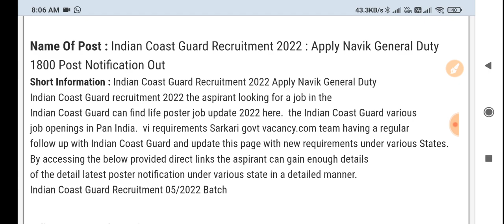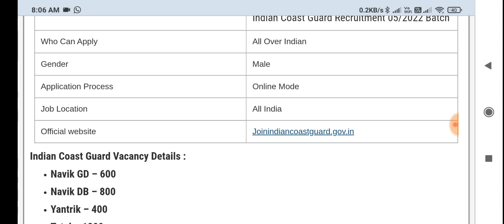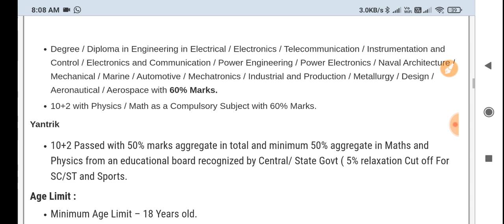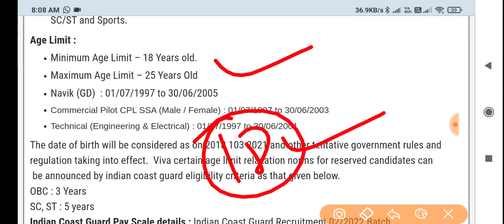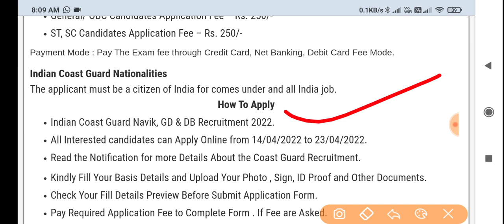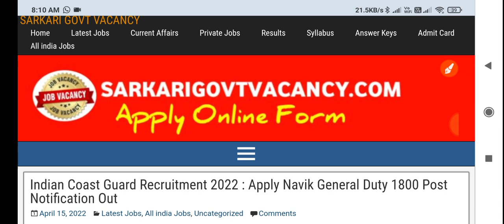Indian Coast Guard Navik GD Recruitment 2022 / Indian Coast Guard Navik GD 05/2022 Online Form 2022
☑️Join
☑️ Coast Guard SCIENCE Class link ⬇️

4. Science ( Solar system ) -